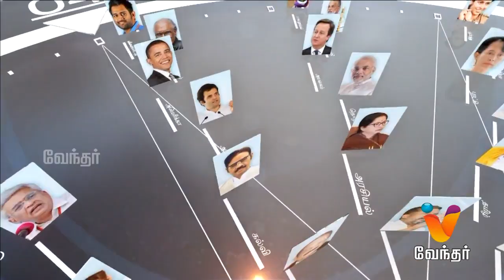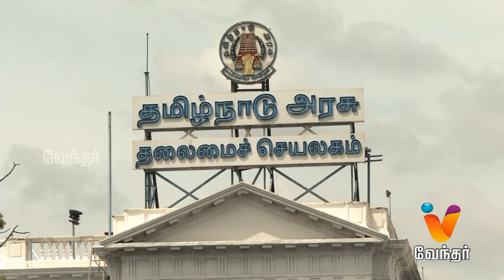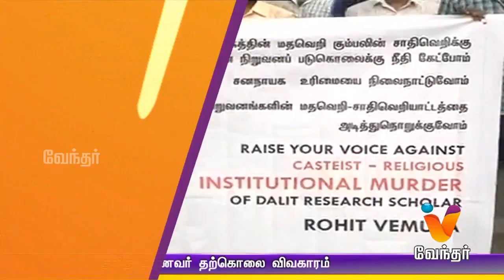Night News 7.30pm | (19/01/2016)